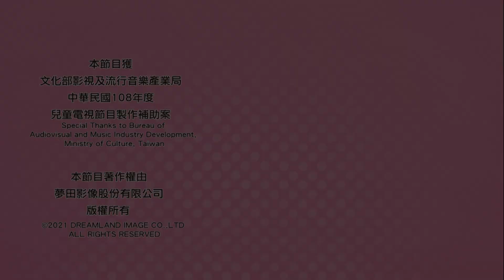《小兒子阿甯咕 》兒童節目 EP02 游泳 兒童 原創 親子 中文 故事 音樂 劇場戲劇 卡通音樂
第二集：游泳
爸鼻化身游泳教練，帶領不會憋氣的阿甯咕在水中練習。為了鼓勵阿甯咕，爸鼻答應阿甯咕只要成功憋氣三十秒，就能擁有超棒的禮物！反覆練習的阿甯咕，最後能不能成功呢？

故事大綱：
阿甯咕家的小狗端端，是偷偷潛伏在地球的外星狗狗，只有充滿童心的小孩才能夠聽得見端端說話。這個由古靈精怪、充滿想像力的阿甯咕、愛吹牛的小說家爸鼻、總是維持家中秩序的媽咪，和天生害羞的哥哥阿白所組成的家庭，每天都有瘋狂的事發生！還好有聰明的端端，天天為這個瘋狂家庭解決各種困難，陪伴阿甯咕一起開心成長！